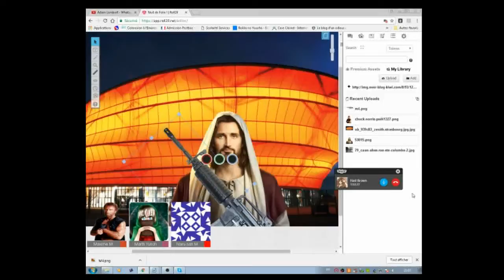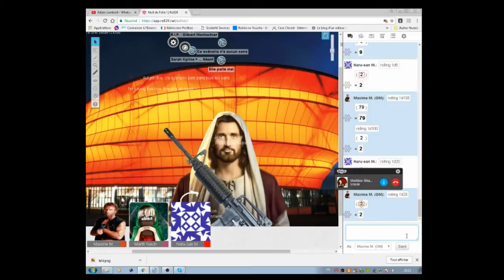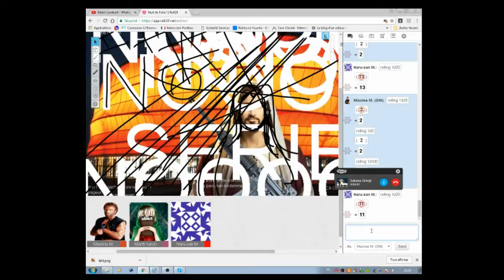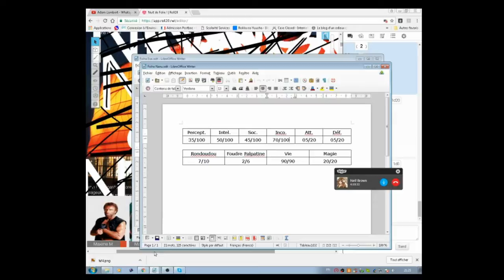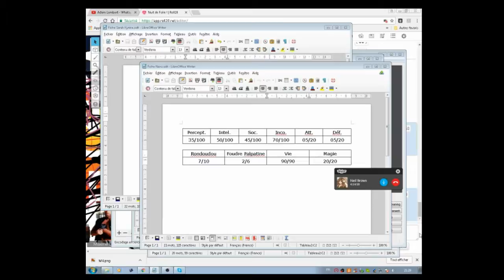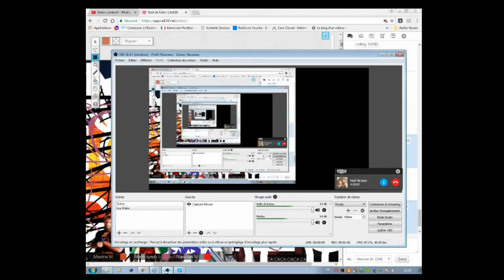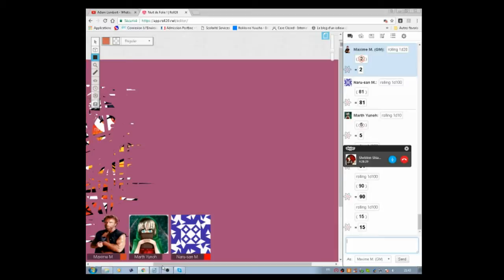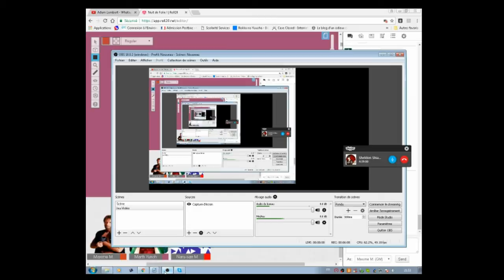Nuit de Folie ! Partie 4 : La Reine de l'Incohérence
Le Boss final n'est autre que Sarah Kyrine qui va en découdre avec nos aventuriers assoiffés de sang. ^^